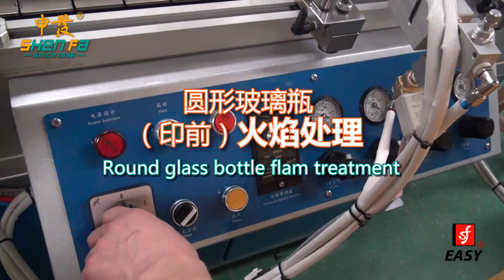SF FT&UV500 glass bottle surface flame and UV treatment before and after screen printing